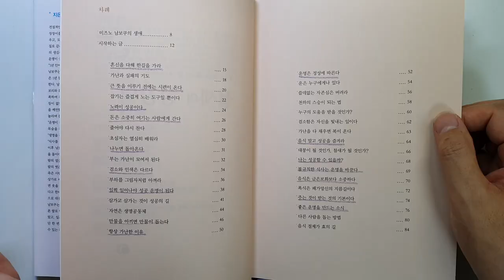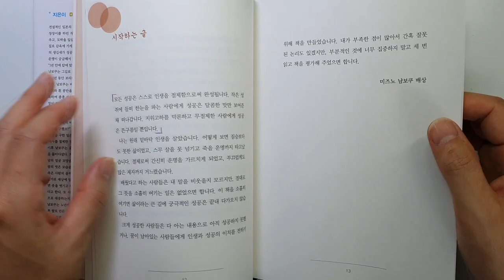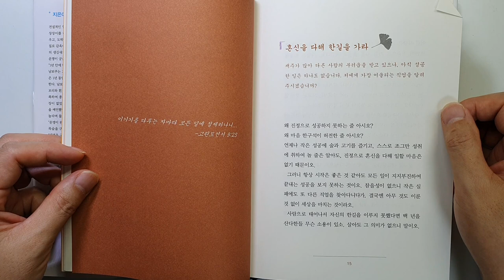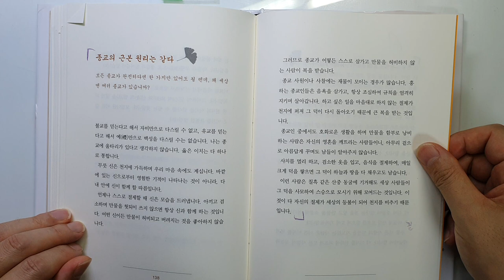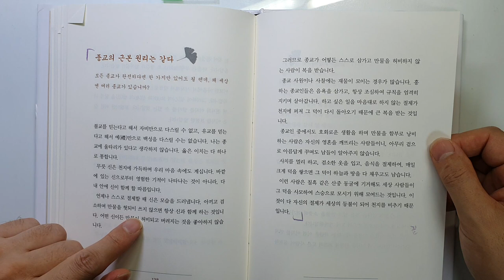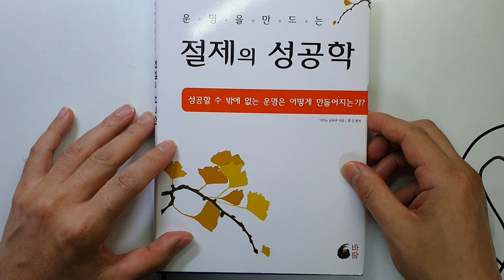김승호 회장님 추천 성공하는 운명을 만드는 절제의 성공학 부자|성공|자기계발@세상의모든책들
안녕하세요
이번시간에는 미즈노 남보쿠가 지은 '절제의 성공학'을 리뷰하였습니다.
김승호 회장님과 가수 비가 추천을 하여 유명해진 책인데요
지금도 자기계발 분야에 꾸준히 스테디셀러에 이름을 올리고 있네요

너무나 좋은 내용들이 많았구요
그냥 편안하게 쭉 들으시면 될 것 같습니다.
참 좋은 책들은 많은데 언제쯤 다 읽을 수 있을까요..

감사합니다.